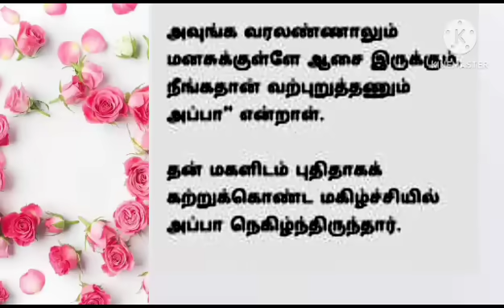பாட்டியும் பேத்தியும் // படித்ததில் பிடித்தது